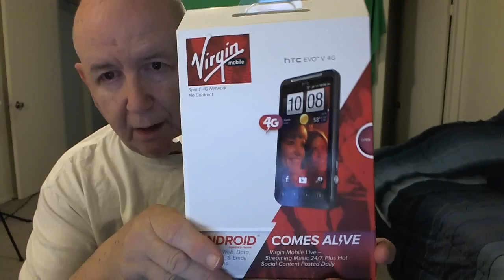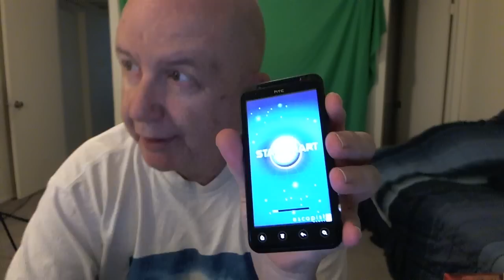The Virgin Mobile HTC Evo V 4G Cell Phone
This is not an "unboxing" and not even sure it is a review of the Virgin Mobile Evo V 4G.  This is just my feeling and comments about my new cell phone.  I do not list everything about the phone.  You can look that up.  Plus there are some excellent detailed reviews of the phone here on YouTube.
This is me telling you my feeling about the phone.